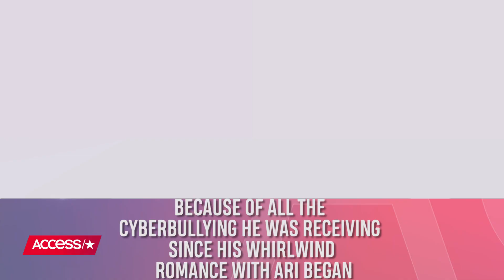Pete Davidson Addresses Bullies In Powerful Message About Mental Health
Pete Davidson took to Instagram to shed light on the bullying he has received since his breakup with Ariana Grande. This isn't the first time he has spoken out about his mental health issues. Watch to see the other times!